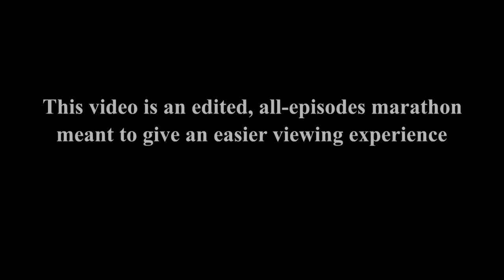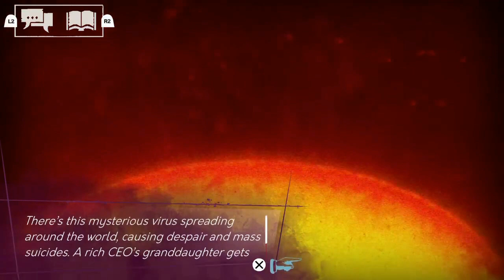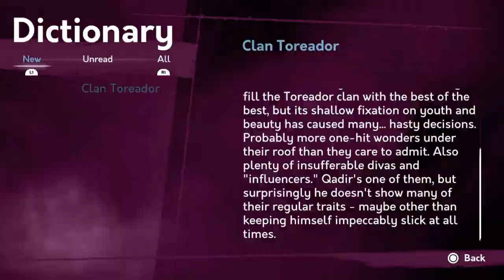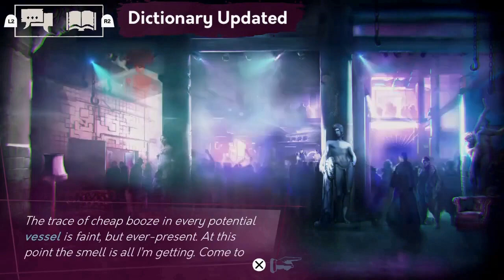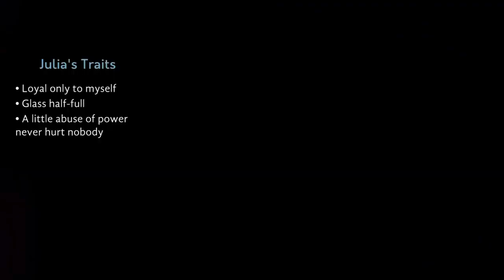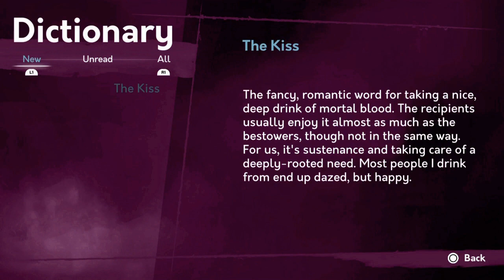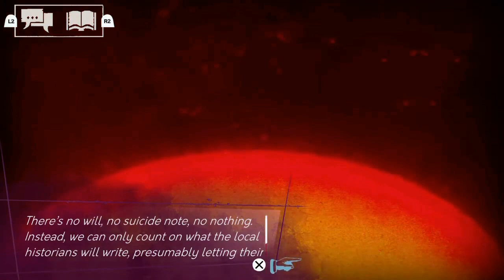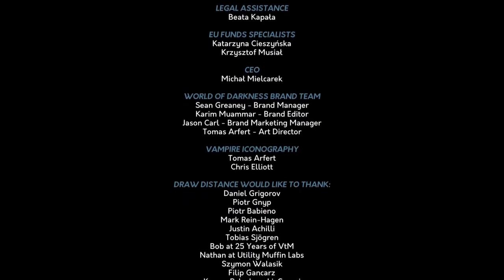Vampire: The Masquerade - Shadows of New York FULL GAME Marathon